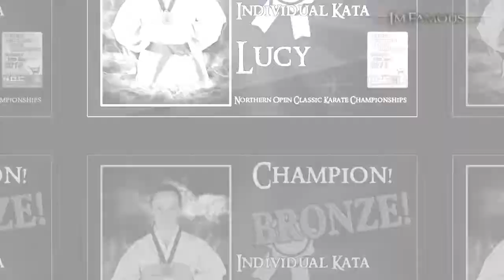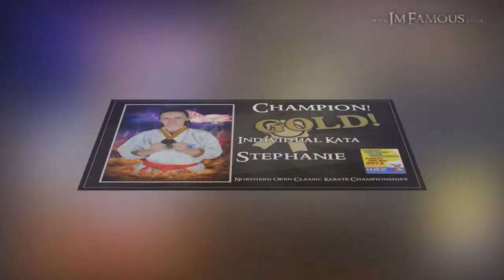Northern Open Karate Championships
Northern Open Karate Championships held on the 26th of May 2013 at the Leigh Sports Village.